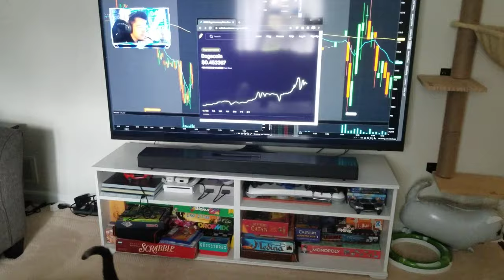Turkish Van Cat Can't Believe Dogecoin is blasting off ToTheMoon !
Bobby regrets is his decison on being a cat and not buying dodgecoin last night. He is not a investing cat wizard.